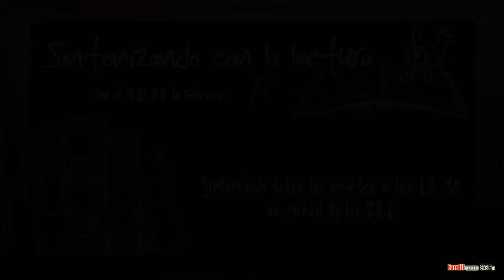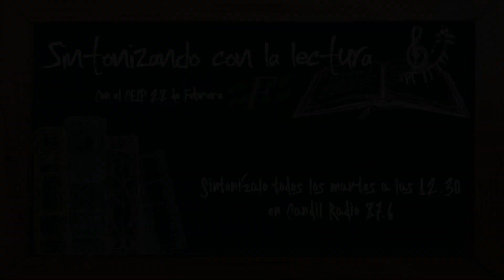28 Febrero 2020-02-18